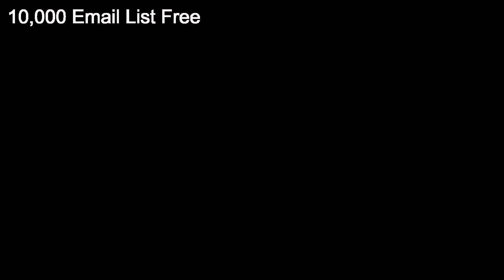10,000 Email List Free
10,000 Email List Free With an in-depth analysis, this article examines the claims of acquiring a free 10,000 email list and determines whether it's a myth or a possibility. It highlights alternative approaches to list building and emphasizes the importance of quality over quantity.

In today's digital marketing landscape, building an email list is considered one of the most effective ways to connect with your target audience and promote your products or services. With a vast array of online resources and tools available, the question arises: is it possible to acquire a free 10,000 email list, or is it just a myth?

To delve into this topic, let's first explore the concept of email list building. An email list consists of a group of individuals who have willingly shared their email addresses with a business or organization, usually in exchange for valuable content, updates, or exclusive offers. These email addresses are a goldmine for businesses, as they represent a willing and engaged audience. 10,000 Email List Free.

The idea of a free 10,000 email list can be alluring for businesses looking to quickly expand their reach and boost their marketing efforts. However, the reality is that obtaining such a list for free is highly unlikely and often involves unethical practices that can harm your brand's reputation. Here's why:

1. Quality over Quantity: When it comes to email lists, quality always outweighs quantity. A list with 10,000 random, untargeted email addresses may seem impressive on the surface, but it won't yield the desired results. It's better to focus on building a smaller, highly targeted and engaged list of subscribers who are genuinely interested in your products or services. These are the individuals who are more likely to open your emails, engage with your content, and convert into customers.

2. Ethical Concerns: Acquiring a large email list for free often involves purchasing or downloading email lists from dubious sources. These sources may have obtained the email addresses without the consent of the individuals, resulting in potential legal issues and violating privacy regulations. Sending unsolicited emails can also damage your brand's reputation and lead to being marked as spam, which can tarnish your deliverability rates and impact future email campaigns.

3. Quality Content and Value Proposition: Building an engaged email list is not just about having a large number of subscribers; it's about providing value to your audience. By focusing on creating high-quality content that resonates with your target market, you can organically grow your email list. Offering exclusive discounts, useful resources, or educational content can incentivize individuals to willingly share their email addresses with you. 10,000 Email List Free

So, how can you ethically and effectively build your email list without relying on the myth of a free 10,000 email list? Here are some alternative approaches to consider:

1. Opt-in Forms and Lead Magnets: Place opt-in forms strategically on your website, blog, or social media channels to capture email addresses. Offer valuable lead magnets, such as e-books, whitepapers, or free courses, to entice visitors to sign up. This way, you can build a list of individuals who are genuinely interested in your content and offerings.

2. Social Media Engagement: Leverage the power of social media platforms to engage with your target audience. You can also run contests or giveaways that require participants to provide their email addresses for entry.

3. Partnership and Collaborations: Collaborate with influencers, industry experts, or complementary businesses to reach a wider audience. Offer value in the form of guest blog posts, joint webinars, or co-created content. By partnering with others, you can tap into their existing email lists and potentially gain new subscribers who are genuinely interested in your niche.

In conclusion, the idea of a free 10,000 email list may sound appealing, but it's more of a myth than a reality. Building a quality email list takes time, effort, and an ethical approach. By focusing on providing value to your audience, using opt-in forms and lead magnets, engaging on social media, and exploring partnerships, you can organically grow your email list with individuals who are genuinely interested in what you have to offer. Remember, quality always trumps quantity when it comes to email marketing success.

Larry Kearney

10,000 Email List Free